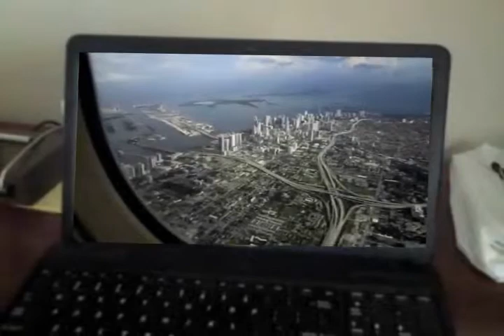NYC Desire Part 1